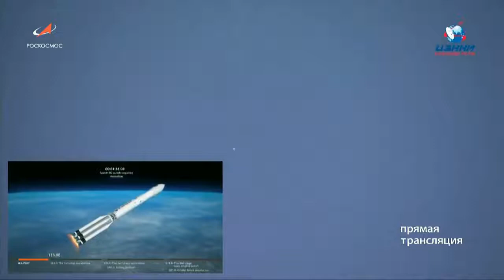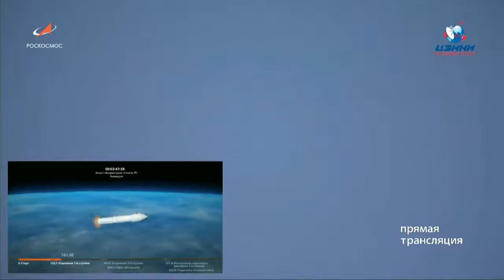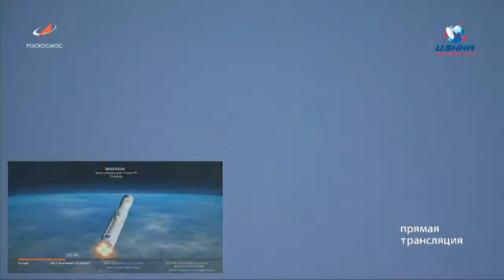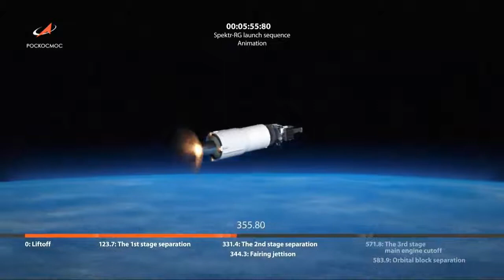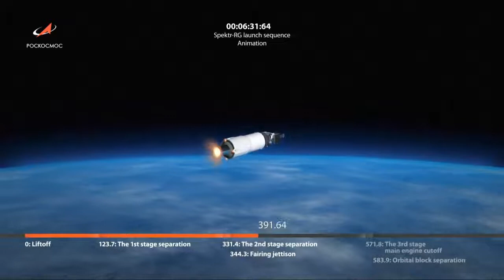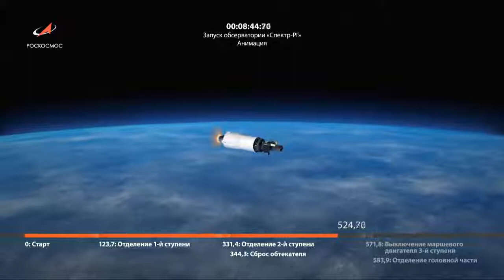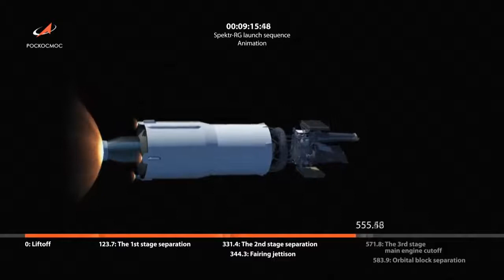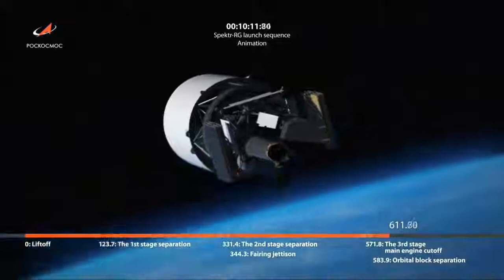Proton-M Carrier Rocket Launches Spektr-RG Orbital Observatory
July 13, 2019 - Live from Baikonur as the Proton-M carrier rocket launches the Spektr-RG high-energy astrophysics space observatory into orbit.

The launch was originally planned for 12 June, but was delayed due to problems with the electric current source.

Spektr-RG is a Russian-German project, the main mission of which is to scan the sky in a wide energy range with high sensitivity and angular resolution.